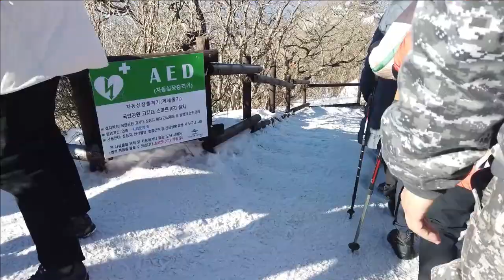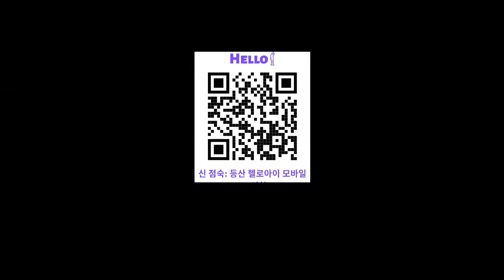덕유산산행 Deogyusan 2023년 안산통일대2기 국악와인열차 이제부터70 비나리투어 여행디자이너 신점숙작가 이제부터70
1. 신점숙 여행가 대한민국을 빛낸  인물 대상 수상
2. 비나리 투어 한국 혁신 관광여행서비스 브랜드 QTS 대상 수상
3. 2017년 관광의 날 논문 발표 중국 개별관광 유치를 통한 지역 경제 활성화 방안
4. 신안산대학교 SNS블로그마케팅, 동영상 제작편집(교수)강의문의 환영
5. 흔들리지도 부러지지도 않을 용기 외 저자
6. jtbc 방송 '뭉쳐야뜬다'에 중국 태항산 비나리길 소개 개발여행사